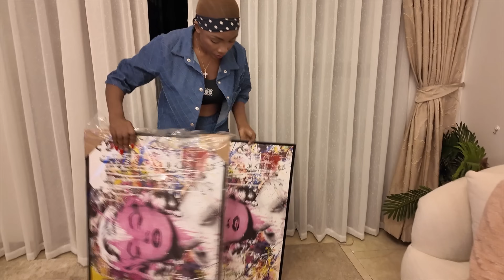I didn’t expect this